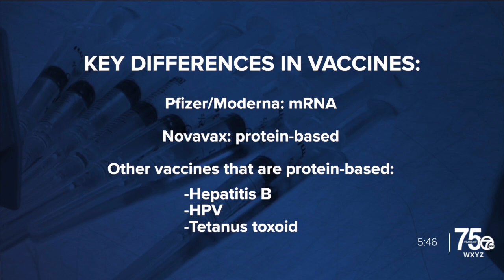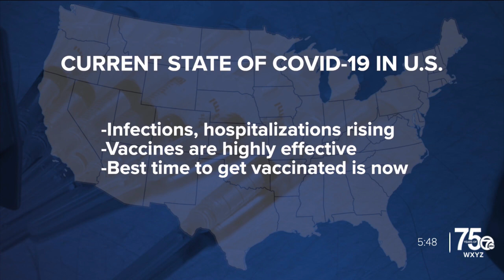Ask Dr. Nandi: FDA approves Novavax's updated COVID-19 vaccine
In today’s Health Alert, another COVID-19 vaccine has been approved by the FDA. Novavax’s updated shot is a more traditional vaccine and provides an option to mRNA vaccines.